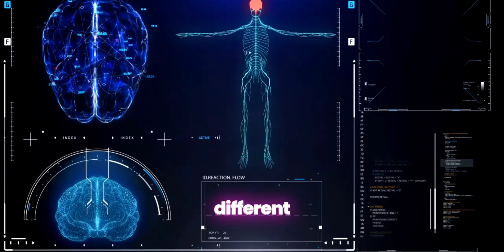🔥From Mind Control To Poetry Revolutionary Ai Applications!🤩✨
Learn fascinating facts about Artificial intelligence.